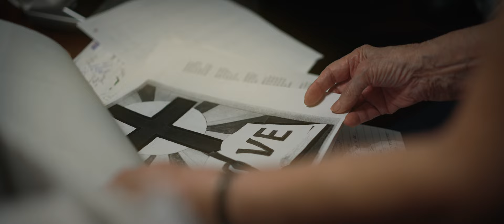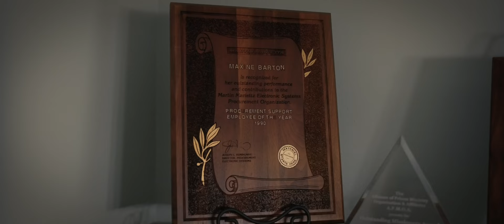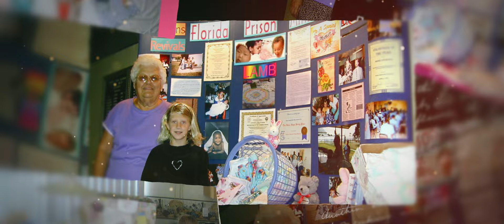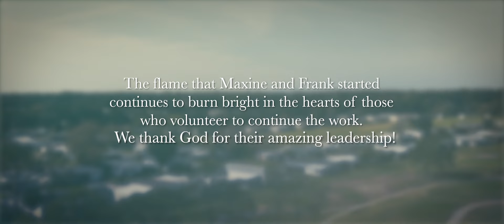Frank & Maxine Barton's Extraordinary Legacy - Documentary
Maxine Barton is retiring today after 35 years of dedication to the ministry for men and women behind bars. God has used Maxine and her husband Frank to touch and change the lives of thousands of individuals and their families. Maxine and Frank served under 6 presidents of the Florida Conference during their Prison Ministries journey. They have been supported by all their family, volunteers, and Conference officials. Maxine enjoys spending time with family and in nature by going to the beach and mountains. Her mission may change but she will always praise the Lord for His Grace and Mercy in her life.
Maxine and Frank's legacy continues to burn bright in the hearts of those who volunteer to continue the work. We thank God for her fantastic leadership!